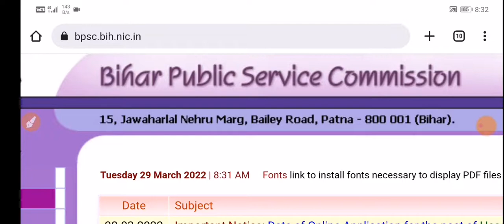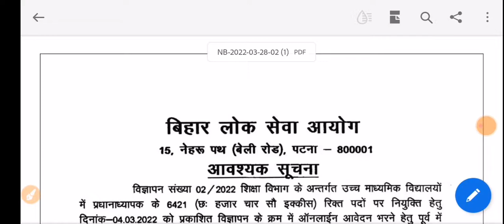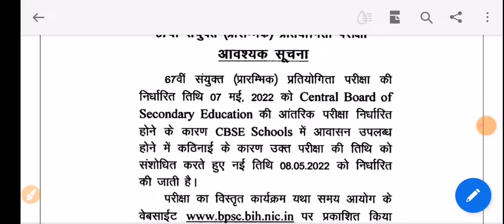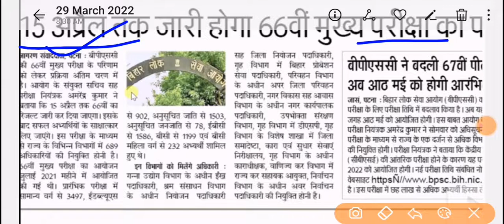67th BPSC prelims New exam date || 66 th BPSC mains Result kab tak || Bihar Headmaster apply online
67th BPSC prelims New exam date || 66 th BPSC mains Result kab tak || Bihar Headmaster apply online